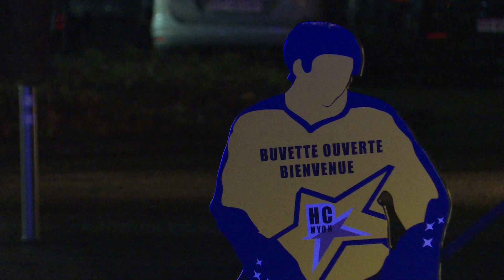CULTURE - Patinoire de Nyon, Silent Disco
La Silent Disco, qui s’est tenue samedi dernier à la patinoire de Nyon. Une manière originale de danser sur la glace.